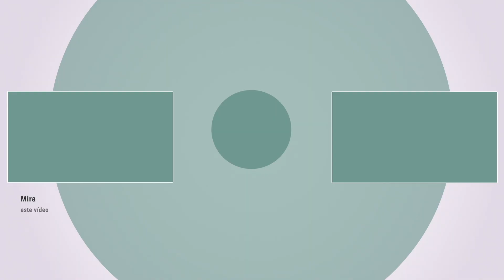Literatura y novela gráfica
En desarrollo del ciclo 'Veladas Literarias', programamos una nueva sesión en torno al tema de la novela gráfica. Los participantes explorarán el lenguaje de la novela gráfica como manera de encontrar un nuevo lenguaje, híbrido de la narrativa, la poesía, el cine, la pintura, la fotografía, y la ilustración que pueda dar cuenta de la realidad y la experiencia hispanoamericana.

Participantes:
- Gato Fernández, historietista.
- Powerpaola, artista plástica, historietista y dibujante.
Moderador: Álvaro Pons, director del Aula de Cómic de la UVEG.